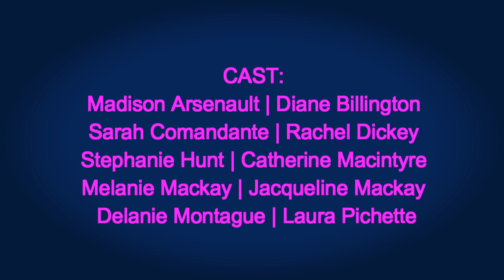SLUT the play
Theatre Antigonish presents:
SLUT
By Katie Cappiello
Directed by Ryanne Chisholm
Set Design: Rachel Powers
Costumes/Assistant Director: Noella Murphy
Stage Manager: Emily Keenan
Assistant Stage Managers: Madi Verrydt, Claire Keenan

Videographer: Celeigh Russell, Music:  "The Light" by The Album Leaf.

Featuring:
Madison Arsenault, Diane Billington, Sarah Comandante, Rachel Dickey, Stephanie Hunt, Catherine MacIntyre, Jacqueline MacKay, Melanie MacKay, Jill MacLean, Laura Pichette and Delaney Montague.

SYNOPSIS:
On a cold night in January, 16-year-old JOEY DEL MARCO, rushes home from dance team practice to get ready for Connor Hershall’s party. She decides to meet up with her longtime friends Luke Freidman, George Wright, and Tim Delany for a little “pre-gaming” before heading uptown. She has a drink – in fact Joey and the guys down an entire bottle of Absolut. They dance. They hang out. They have fun. And then they squeeze into the back of a cab...

45 minutes later, Joey’s best friend JANE finds Joey locked in the bathroom at the party. She’s on the floor, covered in her own vomit, with her underwear in her hand.

Within days, The School community is turned upside down. Luke, George, and Tim have been arrested and put on academic probation, and Joey’s yet to show up for classes. Facebook, Instagram, and YikYak are flooded with photos and posts detailing what (or who) went down in that taxi. Homes and hallways are thick with rumor, gossip, and blame: She wanted it. Did she say “No?” She was drunk and out of control. She deserved it – did you see what she was wearing!? The guys wouldn’t need to force her! Why did she have condoms in her bag? She gave them all blow-jobs. Why didn’t she stop the cab? She prides herself on being a slut.

While her parents pace in the waiting room, Joey sits in a small office and makes her statement to the assistant district attorney. As she painfully recounts the events of that night – her story is intertwined with glimpses of the community’s response. JANE makes a passionate attempt to convince her mom that what happened to Joey could have easily happened to her; the members of THE DANCE TEAM turn their back on Joey but defend their right to be sexually free – slut pride!!; George’s freshman “girlfriend” LEILA contemplates whether or not to support him; DOMINIQUE searches for condoms at Duane Reade but worries buying them will make her look like a slut...like Joey; ANNA confronts her twin brother, Tim, and asks a very difficult question: Did he do it?; and SYLVIE confides the details of her rape for the first time over coffee and a chocolate chip cookie.

In a culture where silence, judgement, and over-sexualization allow sexual violence to thrive, will Joey find support and justice? When past choices and actions come back to haunt her – will her voice be heard? How will one night in a cab shape the sexual lives of Joey and the students at Elliot?

Across the country, in middle schools, high schools, and on college campuses, “slut” is a word to live or die by. It’s simultaneously a badge of honor and the scarlet letter – and young women everywhere struggle to walk the line.